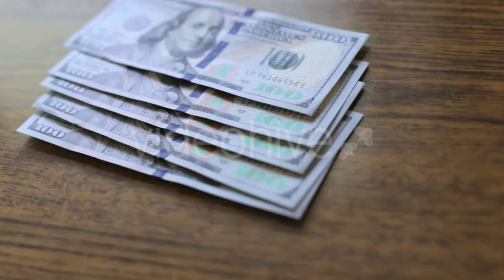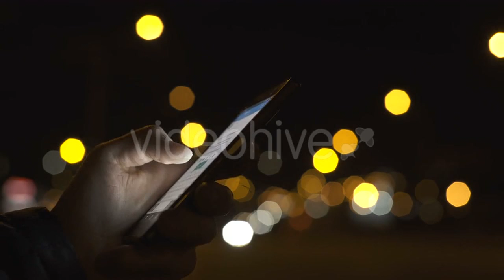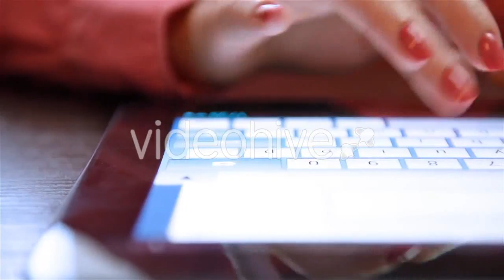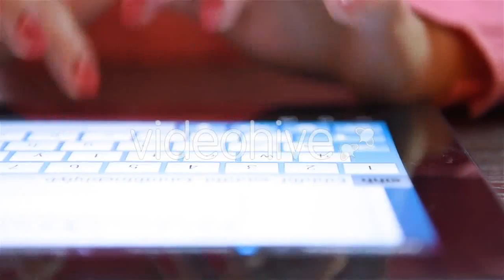Clownfish with Anemone Partner Shrimp - (nature) Stock Footage | Mega Pack +40 items